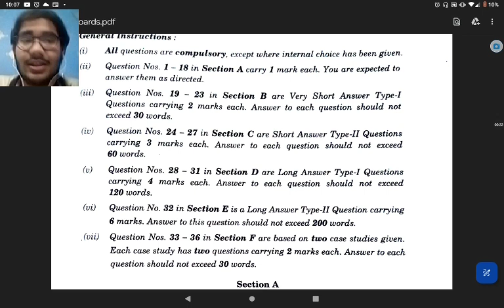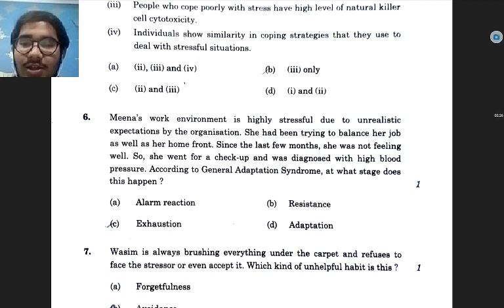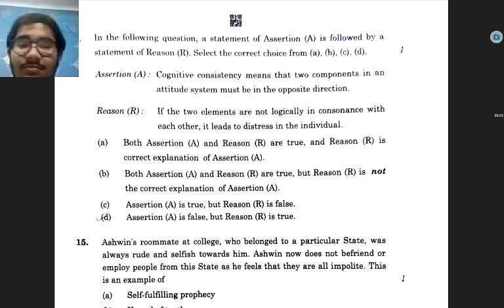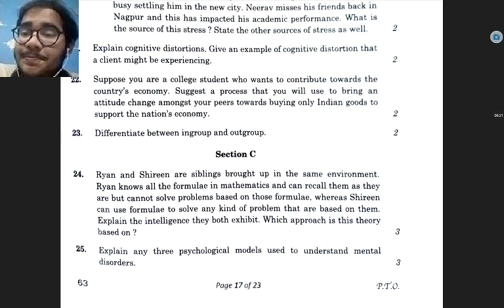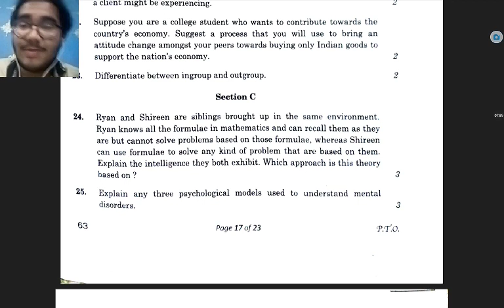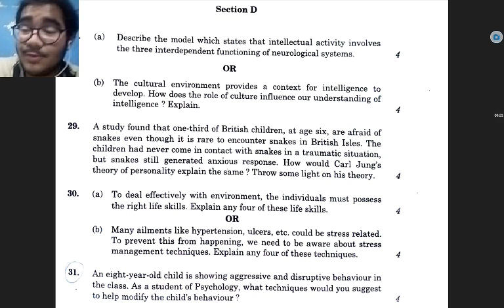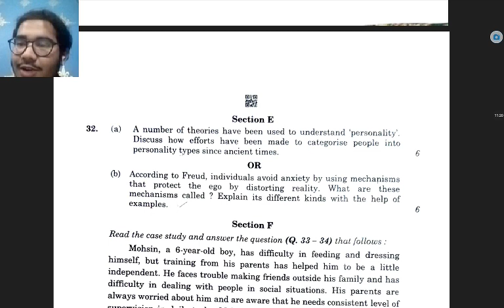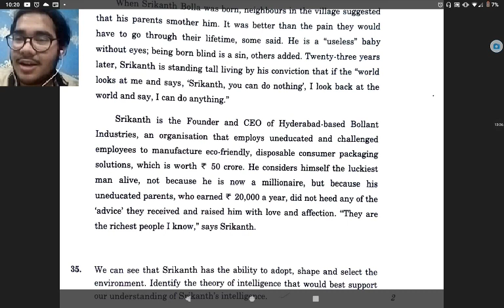Psychology Board Exam 2023 Class 12 ll Paper Discussion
Hey everyone,

Finally Board Exams Khatam !

Hope you liked the video Best of Luck for your bright future

Bye. Meet you soon !!!